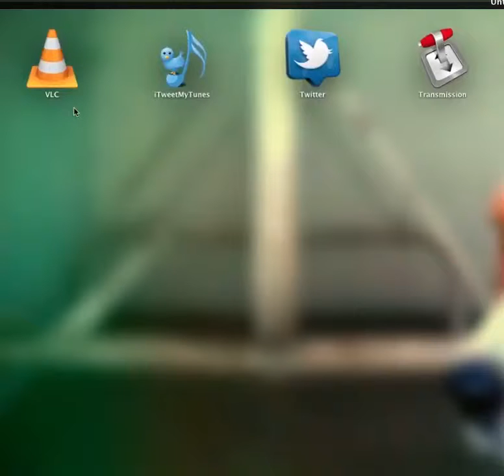test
random vids